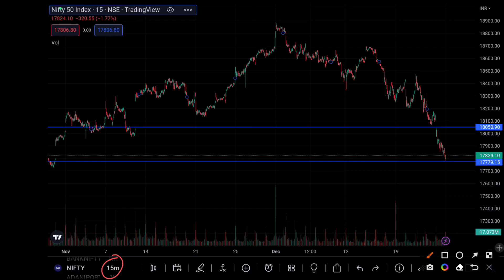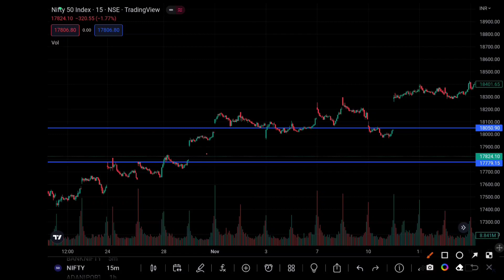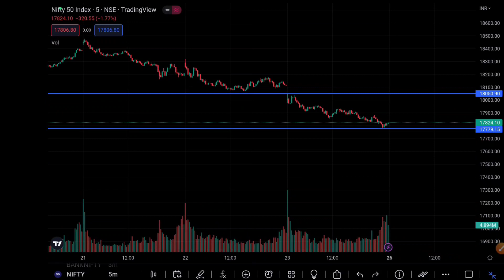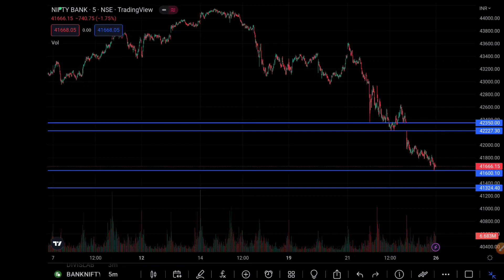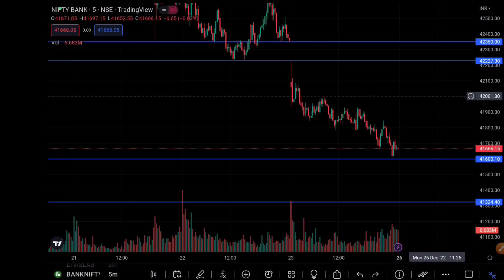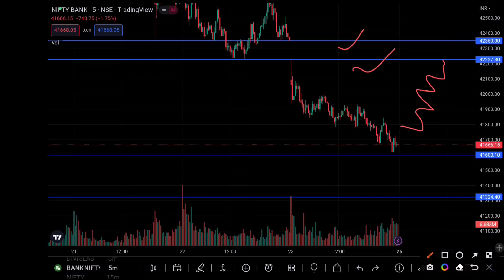Nifty And Bank Nifty Important Levels For Tomorrow 26 Dec.2022 | Market analysis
Important Note : - We are not SEBI Registered Adviser. We don't provide any types of stock/Derivatives/Cash Recommendations. This Channel is only for training and educational purposes.
(इस Channel पर दी गई कोई भी जानकारी Invesment और Trading सलाह नहीं हैं, यह केवल जानकारी व शिक्षा के उद्देश्य से सूचना मात्र हैं )

Covered In This Video :- Hello friends. इस video में मैंने Nifty and Bank Nifty Important Levels For Tomorrow बताए हैं जो कल के Trading session में आपको help कर सकते हैं अगर आप भी Nifty And Bank Nifty मे Trade करते हैं तो इस को अंत तक ज़रूर देखें और पसंद आए तो video को Like, Share करें और इस चैनल को Subscribe ज़रूर करें।
Video Highlights :
Nifty prediction for Tomorrow
Nifty important Levels for Tomorrow
Bank Nifty Prediction for Tomorrow
Bank Nifty important Levels for Tomorrow
Nifty support and resistance levels
Bank Nifty support and resistance levels
Nifty Trading setup for Tomorrow
Bank Nifty trading setup for Tomorrow